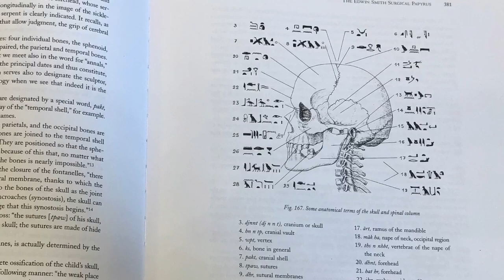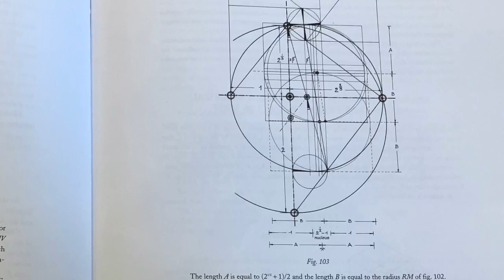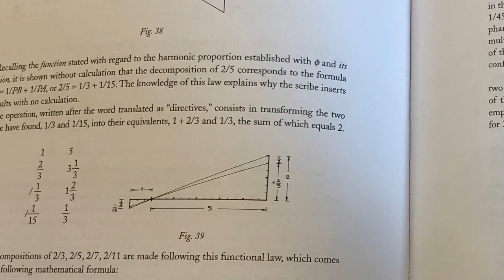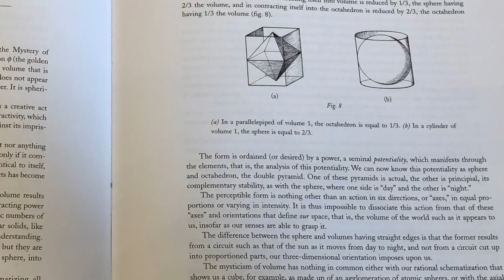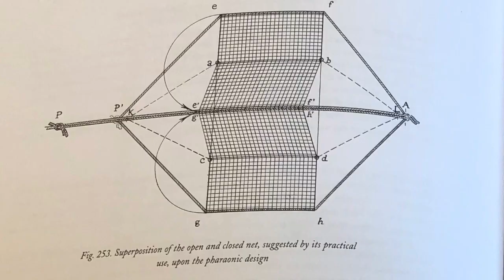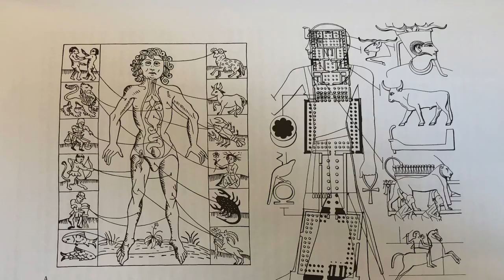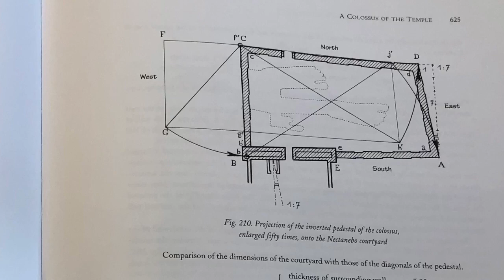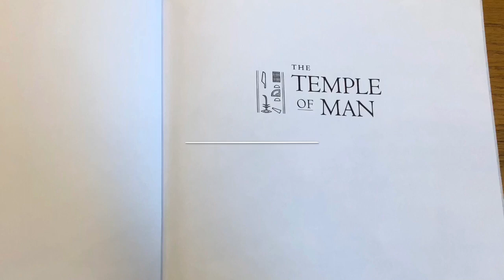The Temple of Man - R.A. Schwaller De Lubicz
Image slideshow with photos of the sacred geometry and diagrams from the books, both volume 1 and 2. Book is courtesy of Multnomah County Library and Portland Central Library. Video created by Frater Kris Hagner, AMORC. Music by Rosicrucian composer, Claude Debussy.